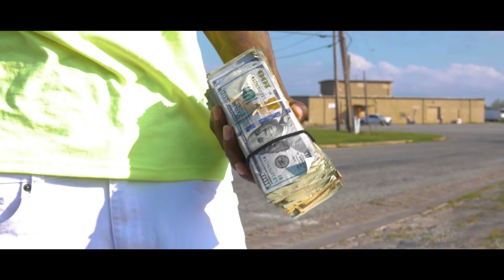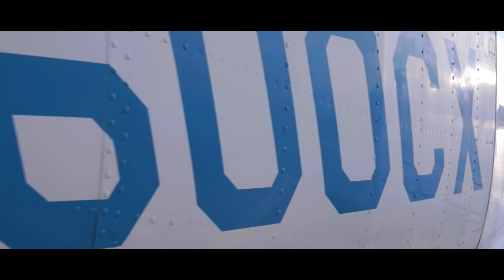MEEZE RAY OSBORN X BLU MONEY( BOX OFFICE MUSIC VIDEO)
NEW MUSIC VIDEO DIRECTED BY DR.STUNCCI
FEAT MEEZE RAY OSBORN AND BLU MONEY AND PRODUCED BY MEEZE RAY OSBORN